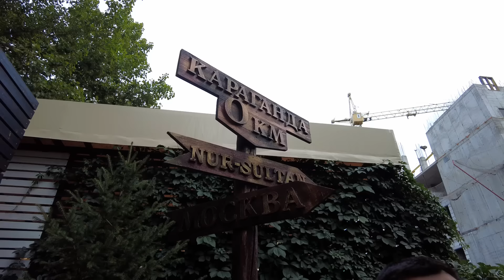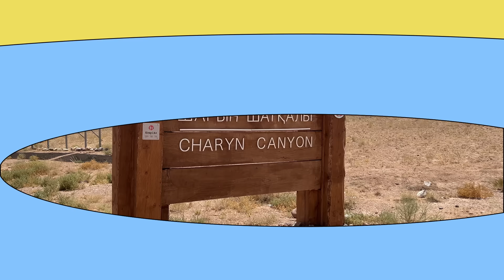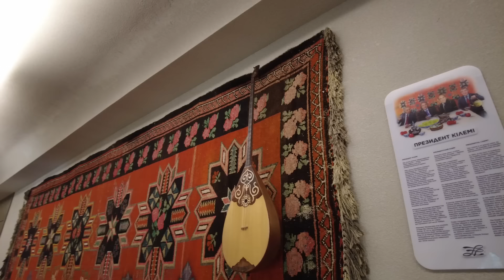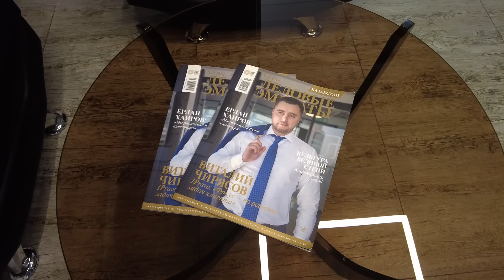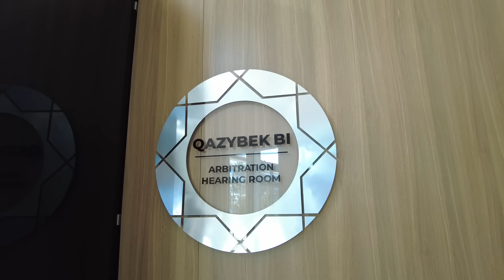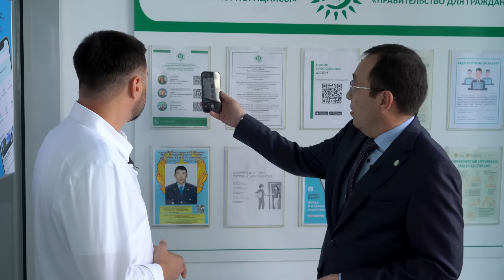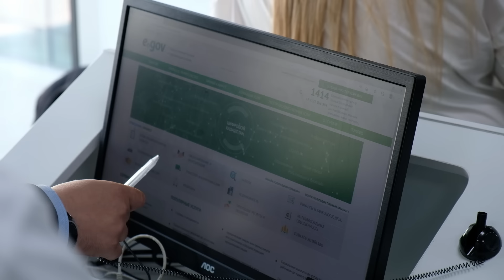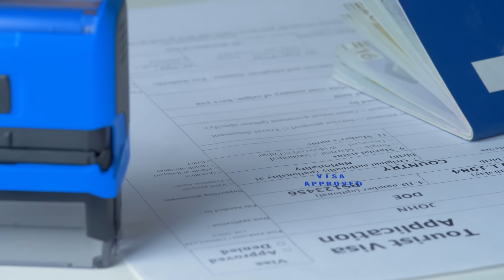Казахстан | Страна контрастов | Достопримечательности | Культура | Бизнес | Экономика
🔥 Ссылка на мою онлайн платформу по регистрации бизнеса в любой точке мире
Здравствуй, родной Казахстан!
В этом выпуске мы отправимся в увлекательное путешествие, и вы увидите 3 главных города Казахстана по версии Виталия Чирясова и видео проекта «Вверх».
Познакомим вас с достопримечательностями этой страны, ее богатой культурой. Вы узнаете все тонкости открытия бизнеса. Не оставим без внимания и фантастическую природу. Она вам точно понравится!

Виталий Чирясов:
⏱ В этом выпуске:
0:00 - Анонс
1:10 - Казахстан. История. География. Валюта
3:49 - Караганда. История
7:13 - Собор Пресвятой Девы Марии Фатимской
8:03 - Караганди́нская областна́я мече́ть им. Анет баба
8:54 - Свято-Введенский собор прихода Карагандинской и Шахтинской епархии
9:21 - Орталық саябақ - центральный парк Караганды
9:58 - Карагандинская область. Природа
10:22 - Караганда. Население. Промышленность. Туризм
11:46 - Гора Кок-Тобе
11:56 - Алматы. Население.
12:58 - Чары́нский каньо́н
15:17 - Каинды - озеро в Алматинской области
16:26 - Кольсайские озёра
17:41 - Первомайские пруды
18:55 - Зелёный Базар - один из старейших рынков в Алма-Ате
20:34 - Алматы. Курганный некрополь Боралдай.
22:37 - Медеу - высокогорный спортивный комплекс
23:13 - Чимбула́к - популярный горнолыжный курорт в Казахстане
23:28 - Местная кухня. Ресторан «Chalet»
25:25 - Национальная кухня Казахстана. Ресторан «Сандық»
32:58 - Культура Казахстана. Музыка. Центральный государственный музей
35:20 - Парк Кок-Тобе
35:53 - Парк имени Первого Президента Республики Казахстан
36:28 - Офис компании «UPPERCASE» в Алматы
38:45 - Знакомство с командой «UPPERCASE»
39:37 - Финальная локация в Алматы: Площадь Республики
40:36 - Нур-Султан. Интересные факты. История. Дворец мира и согласия. ТЦ «Хан Шатыр»
44:47 - «Абу-Даби Плаза» — многофункциональный комплекс в городе Нур-Султан
46:11 - EXPO - 2017. Деловой центр EXPO
48:51 - Astana Hub
50:17 - Экономика Казахстана. Инвестиции
51:57 - Центр обслуживания населения. Как получить государственные услуги по регистрации бизнеса в Казахстане и не только. Мади Саданов: директор филиала госкорпорации «Правительство для граждан» по городу Нур-Султан
1:12:45 - Зачем открывать компанию в Казахстане? Преимущества
1:16:47 - Центральная мечеть города Нур-Султан - соборная мечеть в Нур-Султане, самая большая по вместимости мечеть Казахстана и Центральной Азии
1:19:00 - «Башня Байтерек»

СМОТРИТЕ ТАКЖЕ:
- Жизнь и бизнес в Армении 🇦🇲
- ФЕНОМЕН ДУБАЯ: От пустыни к городу будущего 💲
- ДМИТРИЙ КРАСНОГОР | Как открыть компанию и получить лицензию в Дубае?